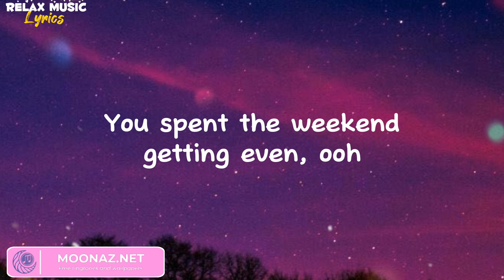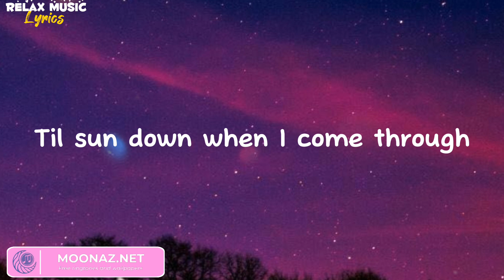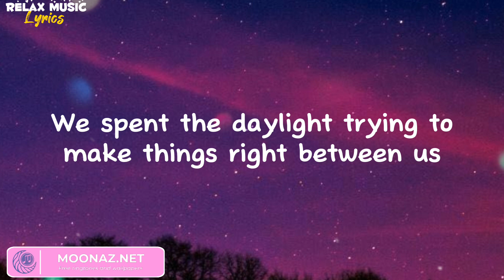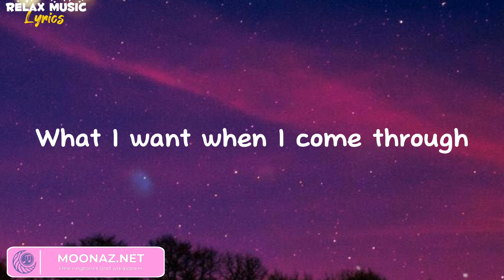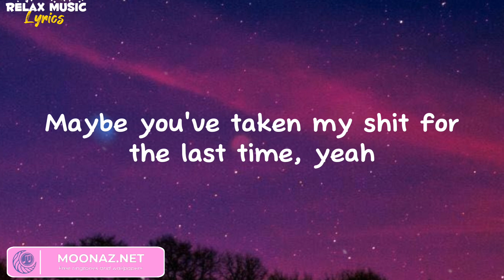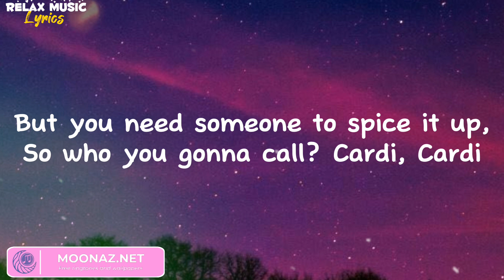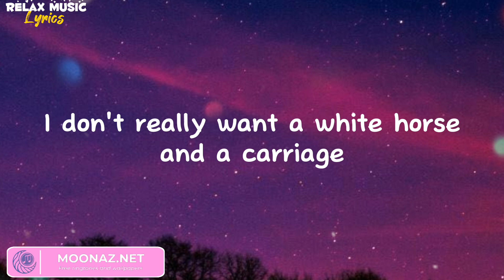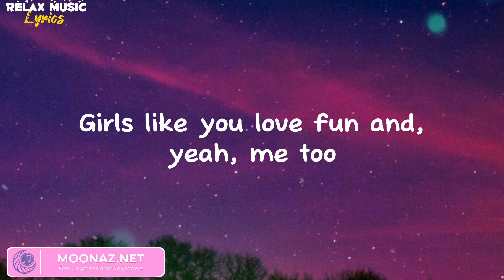Maroon 5 - Girls Like You | (Lyrics Video) ft. Cardi B